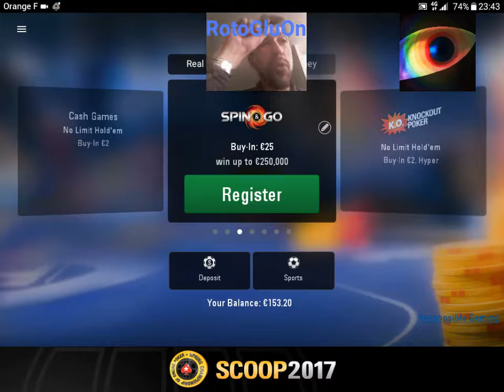[ REPLAY ] Rekop - 125 - Broking Bad - Just Another Fish (S10 2017/EP101)